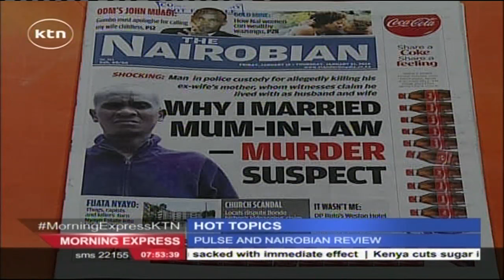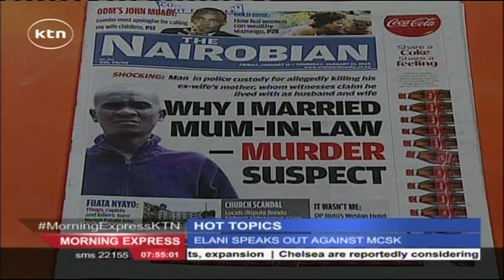Morning Express: Hot Topics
Michael Gitonga is joined by Stevens Mwendo,  Adhyambo Odera and Solo to discuss the the Nairobian and Pulse.